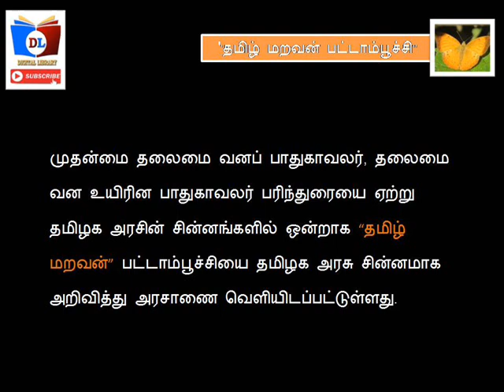''தமிழ் மறவன் பட்டாம்பூச்சி'' | தமிழக அரசு சின்னமாக அறிவிப்பு